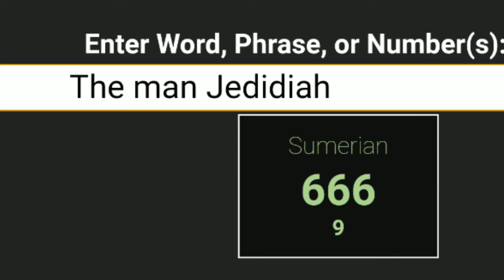No Jebediah in the bible? Maybe it's a mandela effect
This is very strange for me I really thought jebadiah was in the but apparently it's Jedidiah and has always been what do you think? God bless.